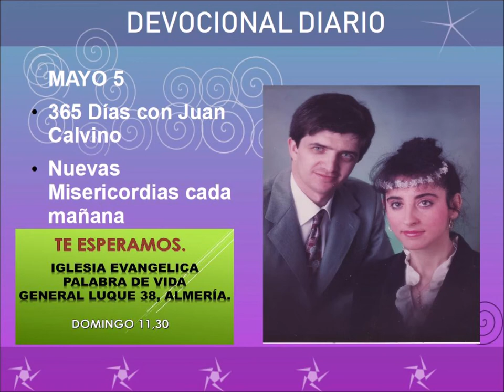Devocional diario mayo 5